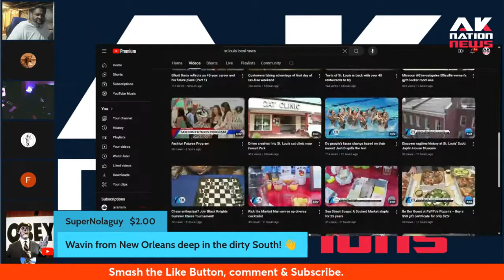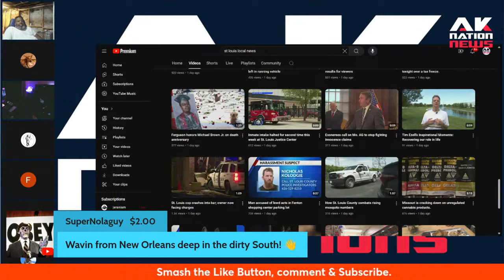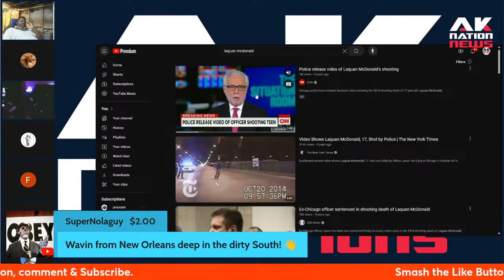The 10 year anniversary of the death of Michael Brown was a complete Sh!% Show.